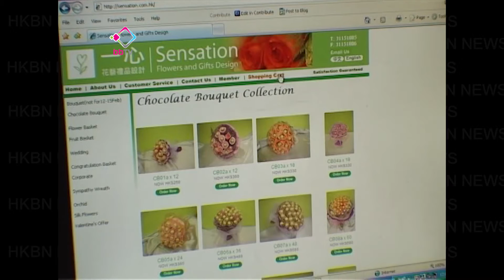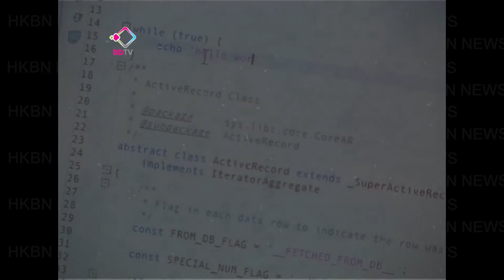為興趣棄中六 IT達人晉碩士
在三三四新學制下，有中五重讀生漏夜趕科場，做「終極自修會考生」他們八月就放榜，要想想升讀新制中六最否最佳選擇。這個星期的《香港精神》《理想前路》系列，一位電腦系碩士生跟大家分享，他當年為興趣放棄升讀中六，兜個圈兒讀高級文憑，再升大學，成績反而更好。